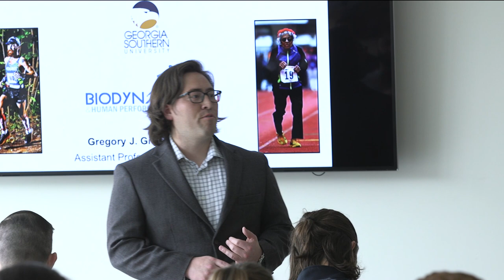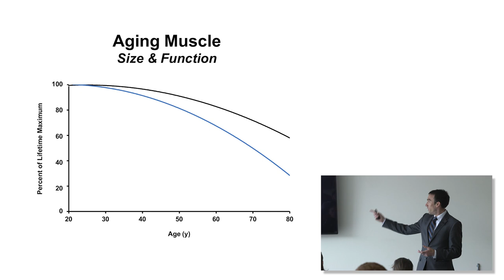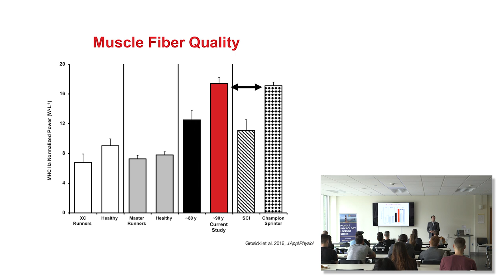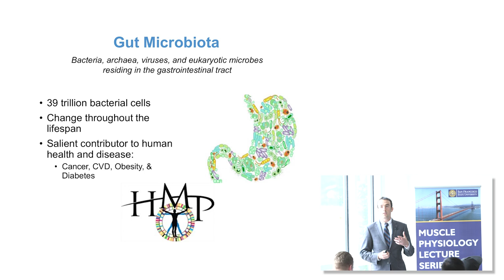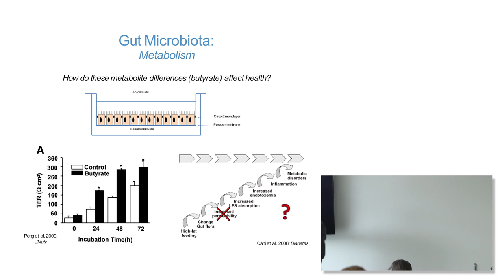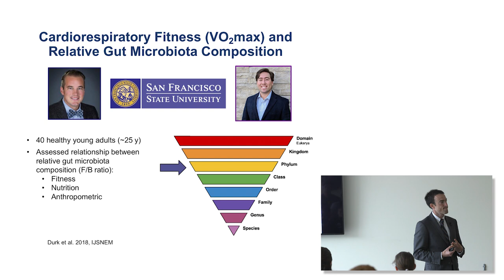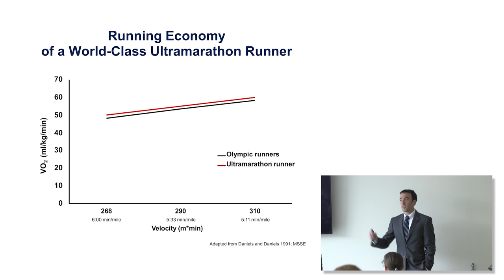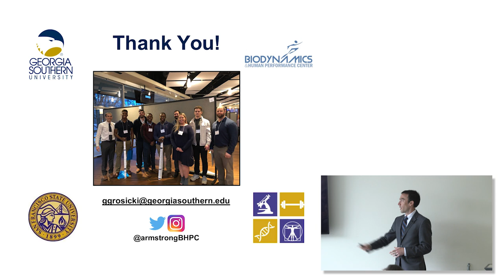Gut Microbiome and Exercise (MPLS, Spring 2019): Dr. Greg Grosicki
Muscle Physiology Lecture Series (MPLS)
Title: "Exercise and Nutritional Interventions to Combat Fatigue: From Athletes to Aging"
Speaker: Gregory Grosicki, PhD - Georgia Southern University
Introduction: Ryan Durk, MS
Date: March 22, 2019
Location: San Francisco State University (San Francisco, CA)

Presented by the Rossi Family Foundation and Department of Kinesiology at San Francisco State University